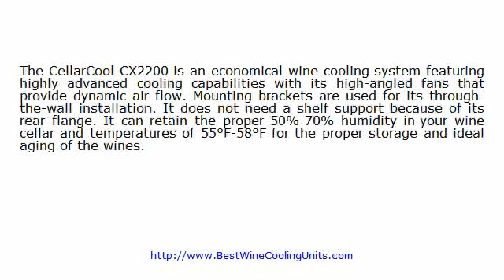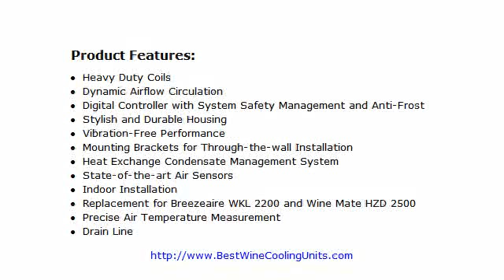Cellar Cool CX2200 Review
- The CellarCool CX2200 can cool wine cellars of up to 265 cubic feet. Watch this short video and click the link above to find out more about this premium wine cooling unit.